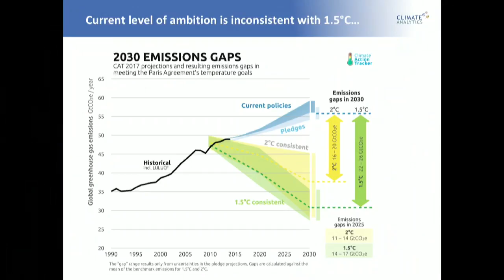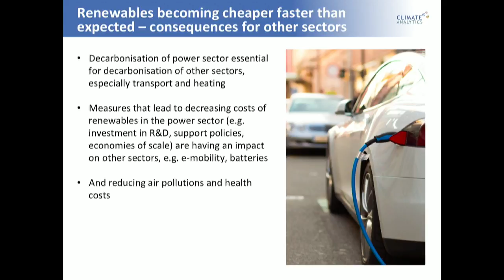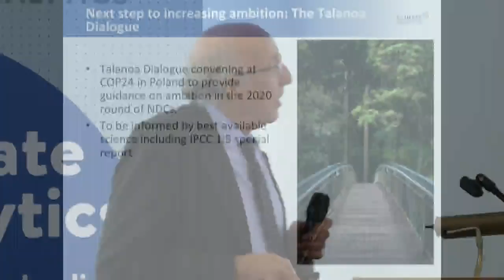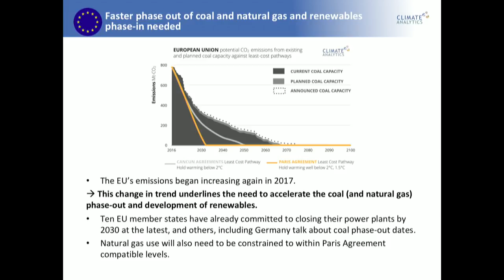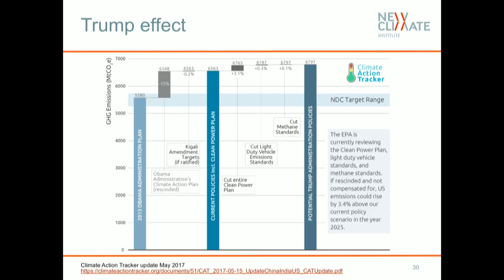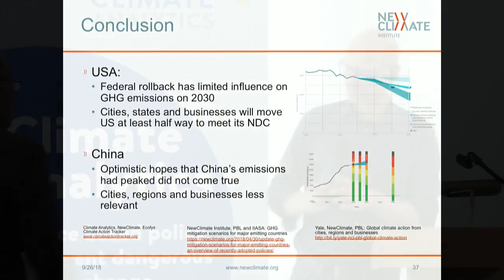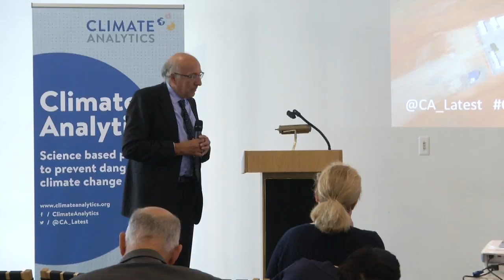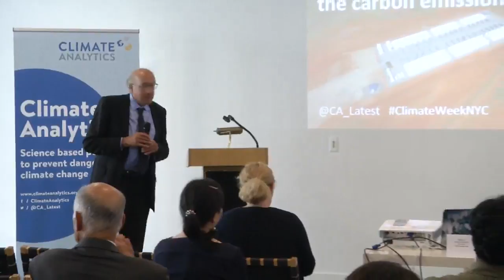Climate Week NYC event: What’s the hurry - bending the carbon emissions curve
This event during Climate Week NYC the scientific and political dimensions of why 2020 is such a crucial year for climate action. We will have updates from the Climate Action tracker about where we are with climate action globally, and what some of the key players – the US, EU, China, India – are up to. Against the background of these assessments and developments, there's a panel discussion about what political processes need to align by 2020: UNFCCC and the Talanoa Dialogue, non-state action and the UN SG summit..

Wednesday, 26 September 2018, 1:30 – 4pm

PROGRAMME

Global climate action and the Paris Agreement: Where do we stand? – Dr Bill Hare & Jasmin Cantzler, Climate Analytics

Climate action in US and China – Climate Action Tracker, TBC

Renewables revolution – a springboard for stronger climate policy – TBC

What political processes need to align by 2020: UNFCCC and Talanoa Dialogue, climate action by states, cities and businesses, UN SG summit – panel discussion

MODERATION: Leon Charles, CAA Inc, Grenada

PANEL

Ms. Fekitamoeloa Katoa ‘Utoikamanu, UN High Representative for the Least Developed Countries, Landlocked Developing Countries and Small Island Developing States (TBC)
Mr Adam Guibourge-Czetwertynski, representative of the Polish presidency of COP24 (TBC)
Ms Andrea Garcia Guerrero, Principal Advisor, Strategy, Mission 2020
Mr Manjeet Dhakal, Head of LDC Support Team, Climate Analytics, and Advisor to the LDC Chair